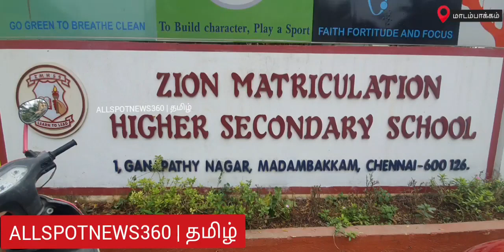ZION SCHOOL MADAMBAKKAM | CCA COMPETITION ACTIVITY | Zion matric. hr.sec.shool | Alwin Group School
ZION SCHOOL MADAMBAKKAM | CCA COMPETITION ACTIVITY